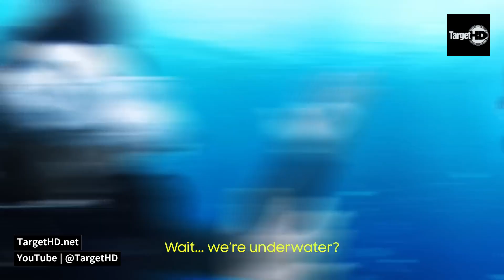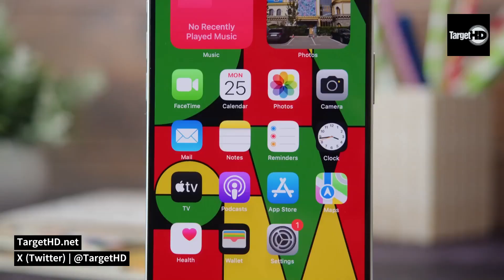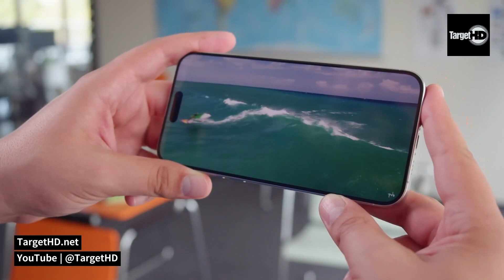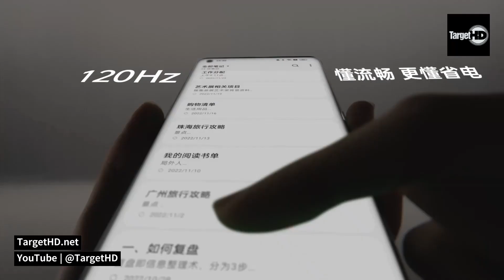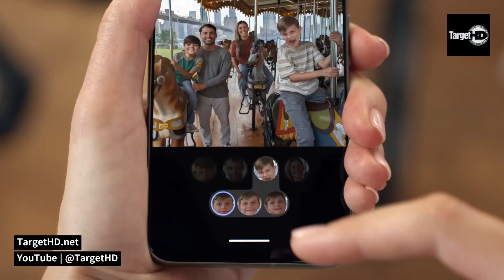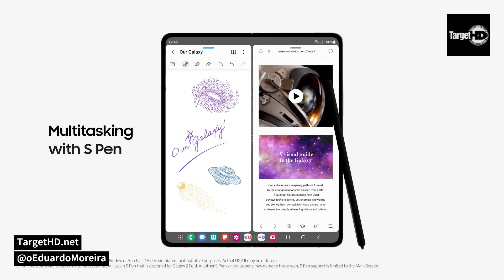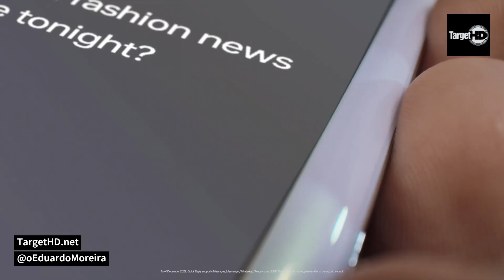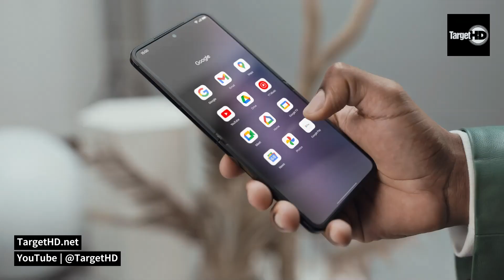Os melhores smartphones premium de 2023